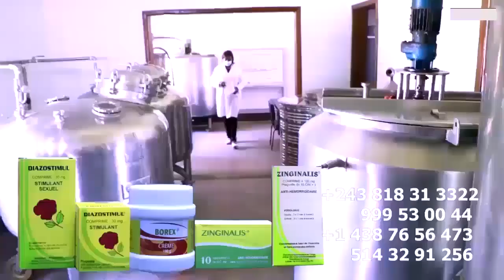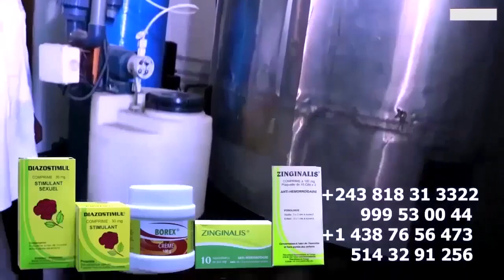Urgent: HERITIER WATA Apres Accident NINI EKOMELI Danseuse LYSE LEADER Na GUINEE Entre La Vie Et La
Urgent: HERITIER WATA Apres Accident NINI EKOMELI Danseuse LYSE LEADER Na GUINEE Entre La Vie Et La MORT Affaire HERITIER WATA Alingi ALIA Ba MUSICIENS Album Ezo SENGA MAKILA